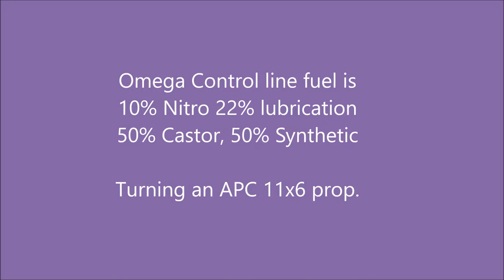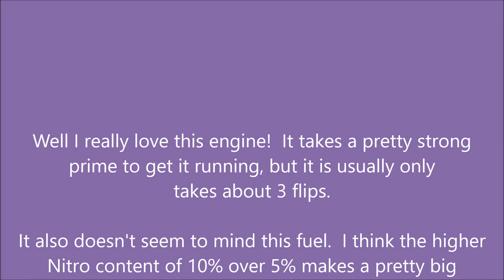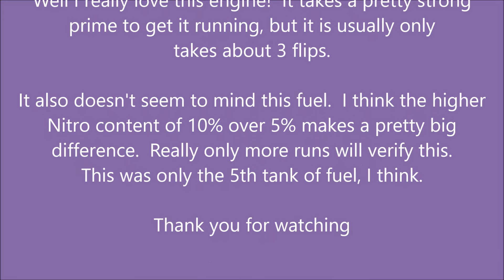HP 49 VT on Control Line fuel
I run the 5th tank using Morgan's Omega Control Line fuel and an 11x6 APC prop.  It seems to like the combination.  Actually the Control line fuel is exactly what the manual states to run: "The perfect fuel is 22% oil (all castor or at least 50/50 castor/synthetic) and 5-10% nitro." Quote from manual.